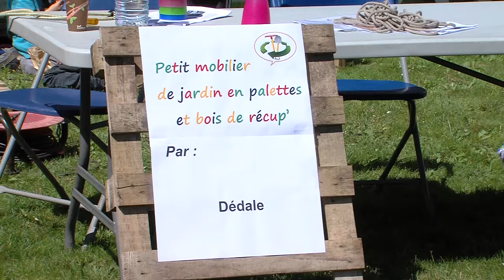Environnement : un jardin avec du matériel de récupération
Comment embellir son jardin avec de simples astuces, des matériaux de récupération et parfois le système D ? Un atelier était proposé à la maison de l’environnement dans le cadre de la fête de la nature.